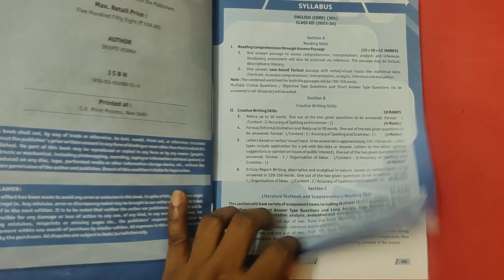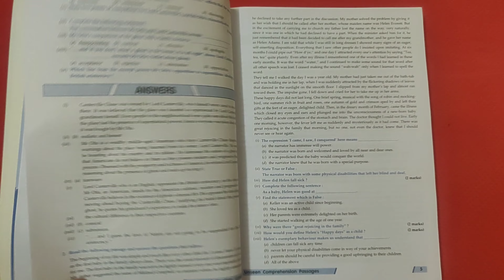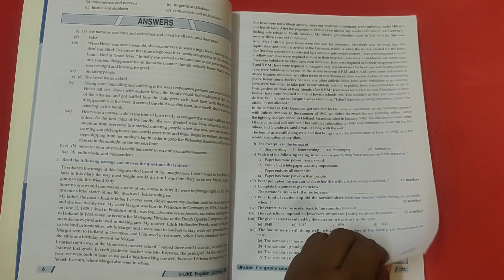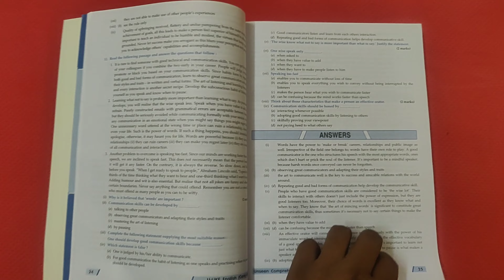Cbse chapterwise questions bank English core class 12 books review 2023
My mic  k8 wireless collar mic for tipe - c 👇

Books purchase link 👇

bestquestionbankforcbseclass12 2023
oswaalquestionbankclass122023pdf download